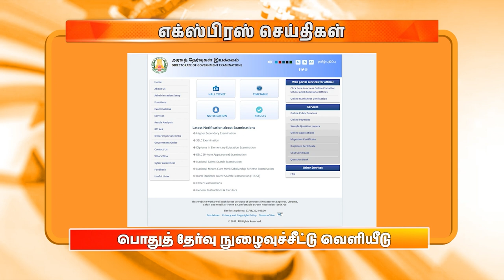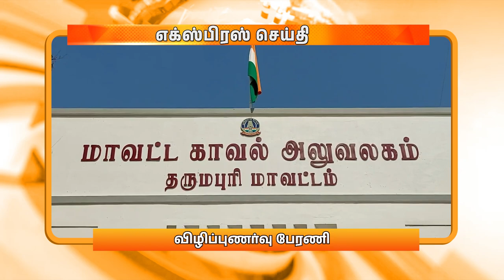மாலை 6 மணி DD தமிழ் எக்ஸ்பிரஸ் செய்திகள் [20.02.2024]